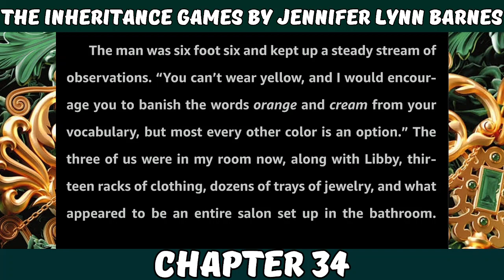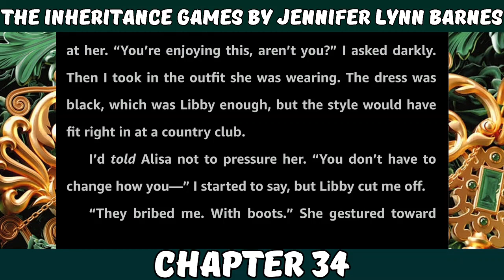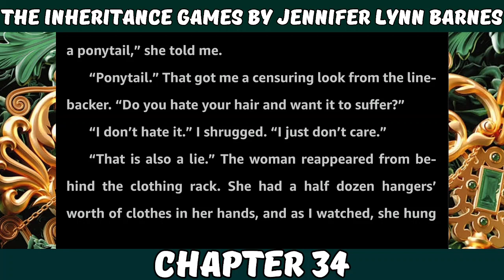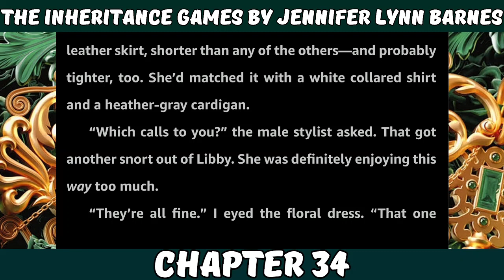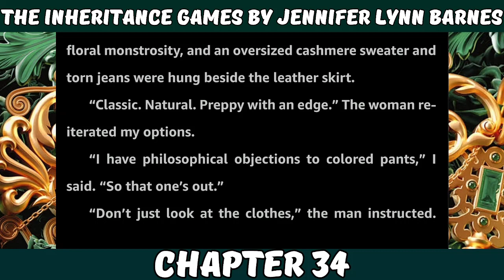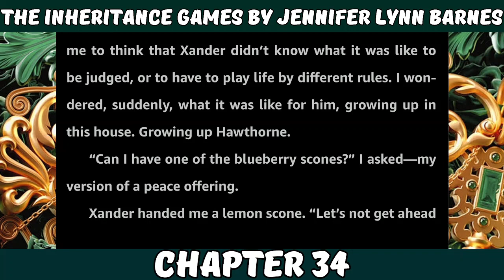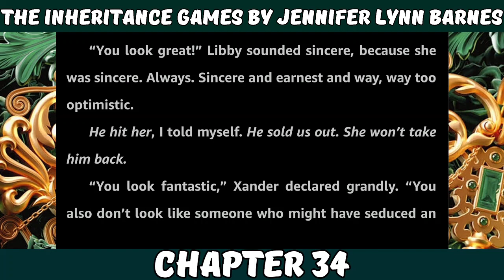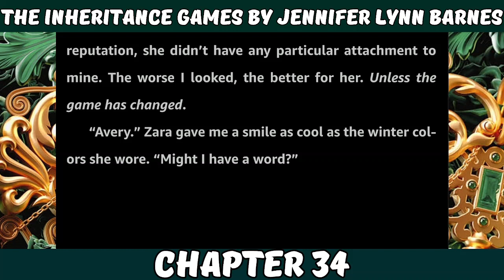The Inheritance Games by Jennifer Lynn Barnes (Chapter 34)